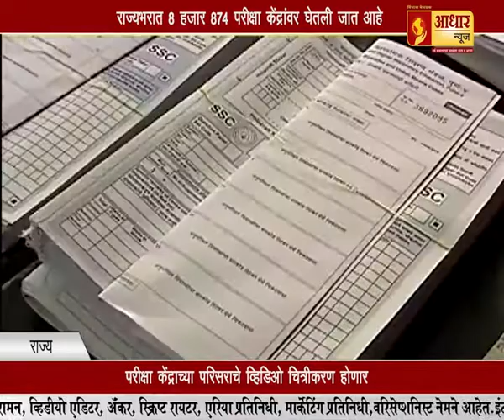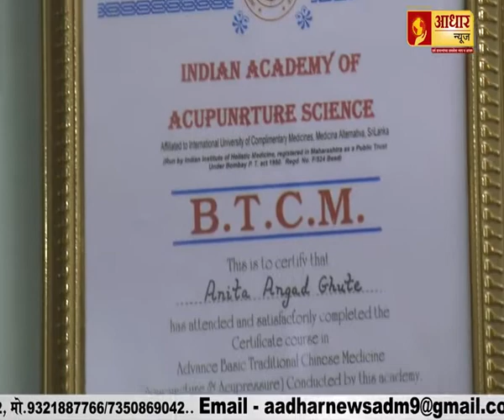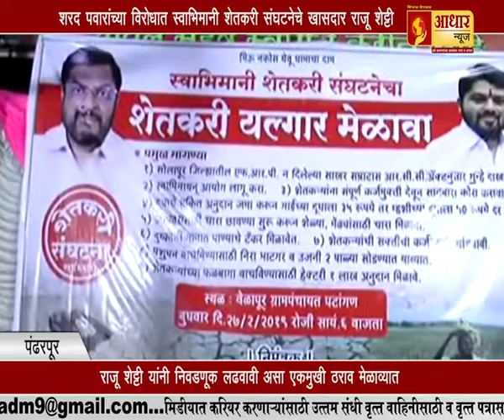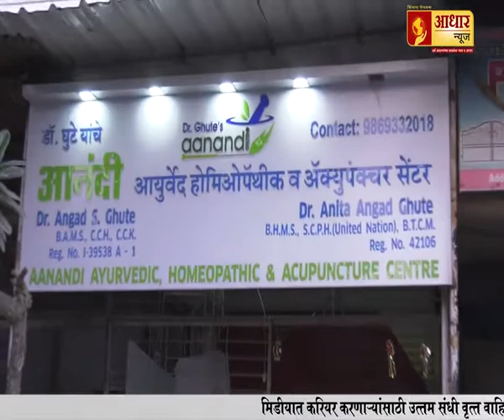माजी मंत्र्यांना खडसावणाऱ्या 'त्या' DYSP ला गृहमंत्री पदक